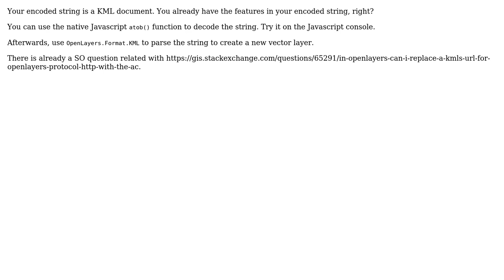GIS: OpenLayers load KML 64 string data URI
With thanks & praise to God, and with thanks to the many people who have made this project possible! | Content (except music & images) licensed under CC BY-SA | Music | Images & others | With thanks to user nmtoken user jgrocha user jay and the Stack Exchange Network Trademarks are property of their respective owners. You are responsible for your own actions.